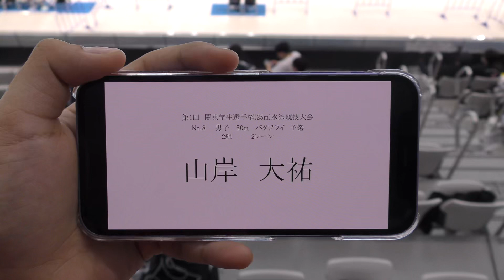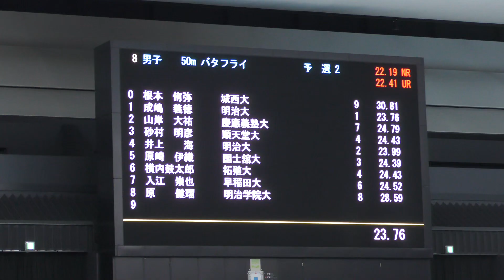カンカレ25 50m Fly 予選 山岸